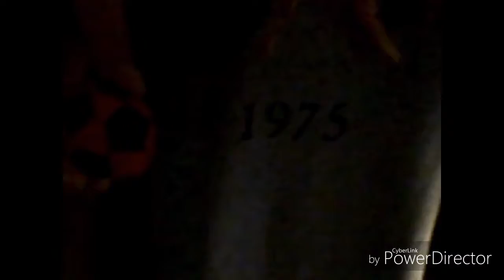Indoor pets with my friends